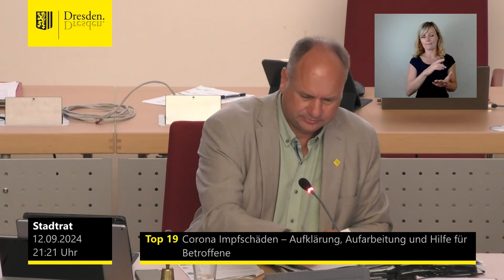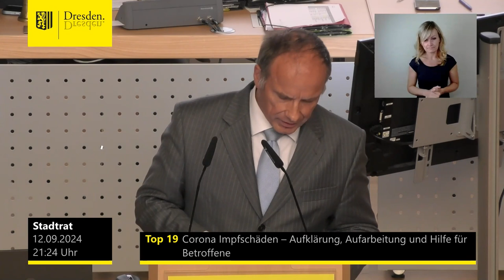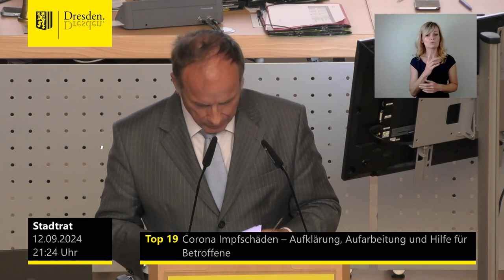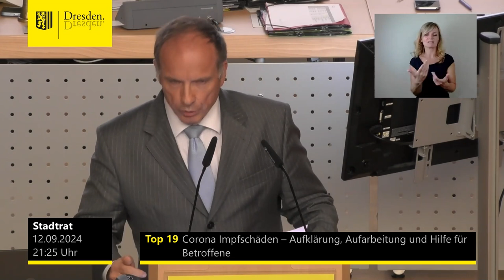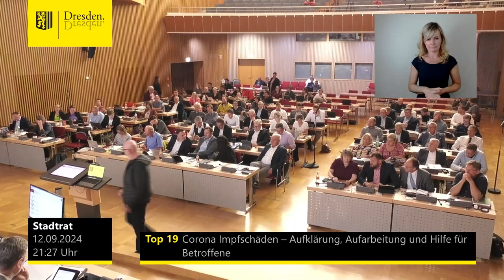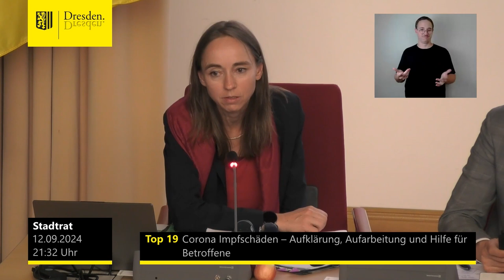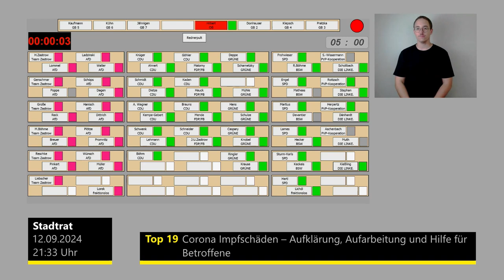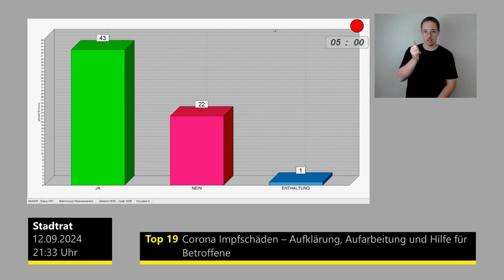staDDrat am 12. September 2024 Corona Impfschäden – Aufklärung, Aufarbeitung & Hilfe für Betroffene